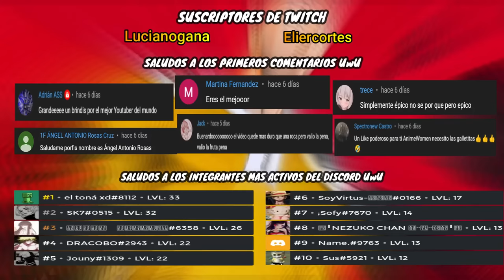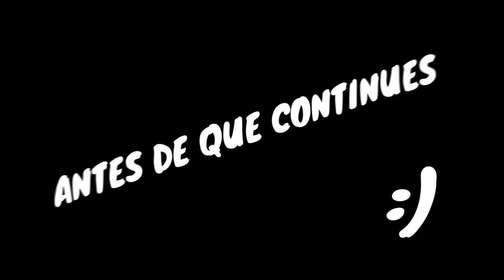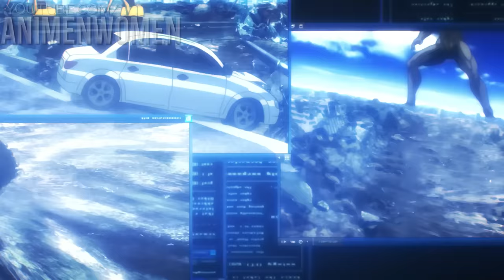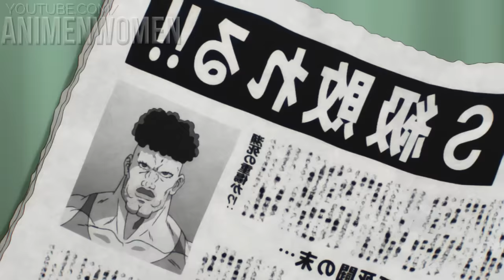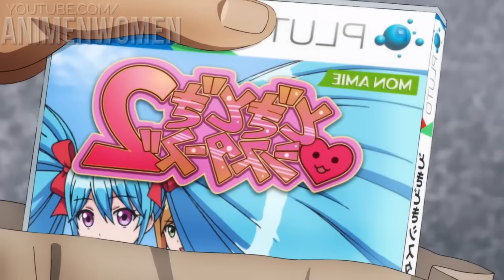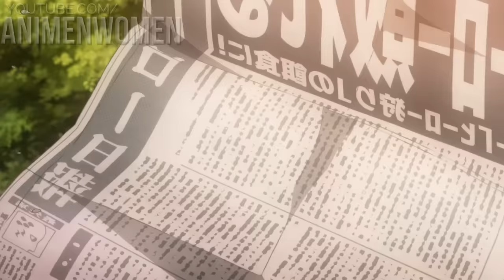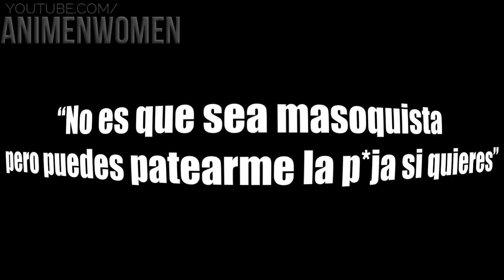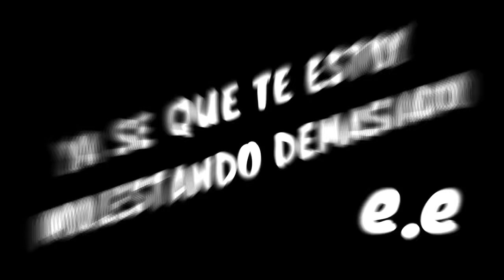⚡ DERROTA A SUS ENEMIGOS DE UN SOLO GOLPE! | ONE PUNCH MAN | RESUMEN COMPLETO | TEMPORADA 1 Y 2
Este es el resumen de ONE PUNCH MAN
▶Editor del video👉
😏FORMAS DE GANAR Saludos!! 👇
CREDITOS:
COSASA SIN IMPORTANCIA e.e
🌟One Punch Man [Resumen] (Temporadas 1 y 2)
🔷 One Punch Man | Resumen en 10 Minutos (más o menos)
🔔LOS ACABA DE 1 M4DRAZO👨‍🦲💢!!! - Resumen TEMPORADA 1
⚡ One Punch Man TEMPORADA 3 | RESUMEN |
🔺 One Punch Man TEMPORADA 1 y 2 | RESUMEN ANIME en 30 Minutos | EL CALVO MAS FUERTE DEL MUNDO